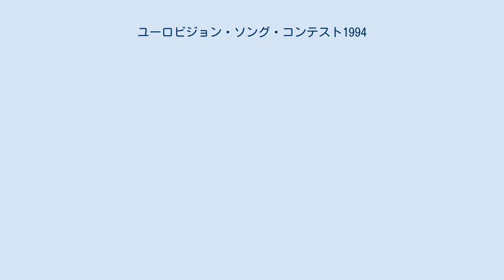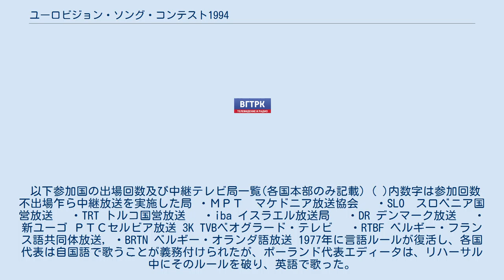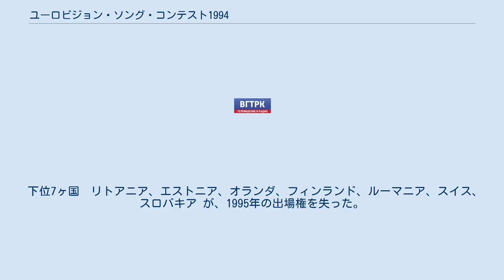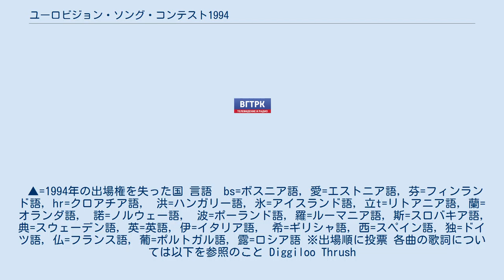ユーロビジョン・ソング・コンテスト1994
第39回ユーロビジョン・ソング・コンテスト(Eurovision Song Contest 1994)は、1994年4月30日(土曜日)にアイルランドの首都ダブリンのポイント劇場で開催された。
製作：RTÉアイルランド放送協会。
放送時間：3時間2分。
2年連続して開催国を務めたのはアイルランドが初(過去に2年連続で優勝した国は、スペイン、ルクセンブルク、イスラエルの3ヶ国あったが、諸般の事情から2年連続の開催は実施していない)。
 プレゼンターはシンシア・ニ・ムルフーとジェリー・ライアンで、アイルランド語と英仏の3言語を使用。
幕間にリバーダンスが披露された。
 7増7減で25ヶ国。
前大会の下位6ヶ国が足切りされることになり、ベルギー、イスラエル、デンマーク、スロベニア、トルコ、ルクセンブルクは新たな参加国に枠を与えるために休場することになった。
これに加えてイタリアも自主的に参加を辞退。
RAIイタリア放送協会は、あまり参加意欲がなく、1996年まで休場した。
 ルクセンブルクは、国土が狭いため国内からの出場者を選考するのも困難なことに加えて、資金調達が困難であるという理由で、2015年に至るまで1度も復帰できておらず、実質、無期限辞退宣言となった。
代って前年のミルストリート選手権落ちしたスロバキア、エストニア、ハンガリー、ルーマニアの4ヶ国に加え、ポーランド、リトアニア、ロシアの3ヶ国が新規に出場することになった。
 以下参加国の出場回数及び中継テレビ局一覧(各国本部のみ記載) ( )内数字は参加回数 不出場乍ら中継放送を実施した局 ・МРТ　マケドニア放送協会　 ・SLO　スロベニア国営放送　 ・TRT トルコ国営放送　 ・iba イスラエル放送局　 ・DR デンマーク放送　 ・新ユーゴ РТСセルビア放送 3K TVBベオグラード・テレビ　 ・RTBF ベルギー・フランス語共同体放送, ・BRTN ベルギー・オランダ語放送 1977年に言語ルールが復活し、各国代表は自国語で歌うことが義務付けられたが、ポーランド代表エディータは、リハーサル中にそのルールを破り、英語で歌った。
6ヶ国が失格とすべきと主張したが、署名が過半数に満たなかったため、失格を免れた。
エディータは、本番では言語ルールを守り、ポーランド語で歌っている。
 変更なし。
 演目終了後、スポークスマンが出場順に口頭で発表。
 プレゼンターが復唱確認し、スコアボードに加算していった。
 今年度から各国のテレビ局が衛星回線でつながれたため、スポークスマンが画面に登場することになった。
 アイルランドが優勝、史上初の3連覇となった。
 優勝者の年齢が40を超えた男性デュオの優勝は初(この記録は2000年に破られる)。
 さらに226ポイントは最高得点となった(この記録は1997年に破られる)。
 下位7ヶ国　リトアニア、エストニア、オランダ、フィンランド、ルーマニア、スイス、スロバキア が、1995年の出場権を失った。